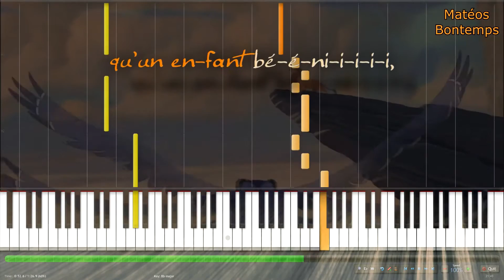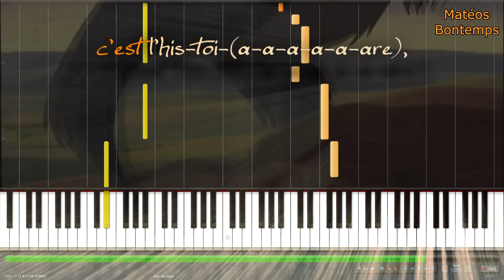Life Health Insurance Human Body Health Insurance 3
Health Insurance Human Body Health Insurance72